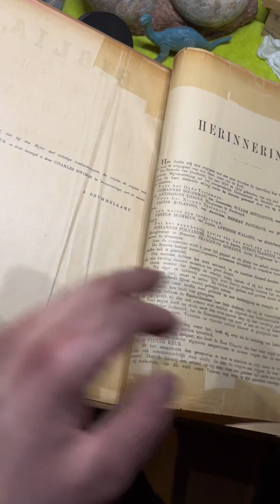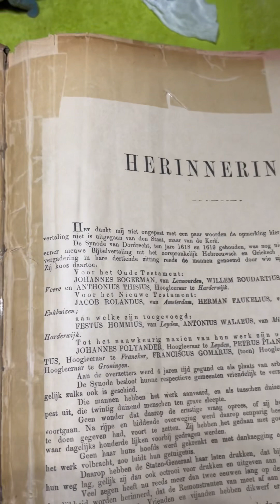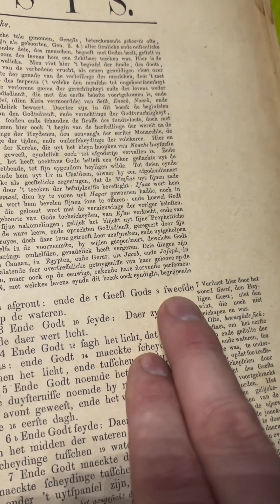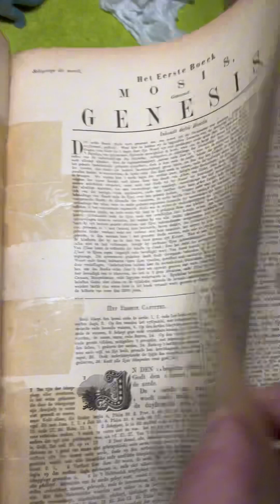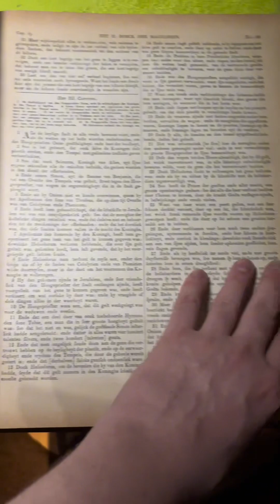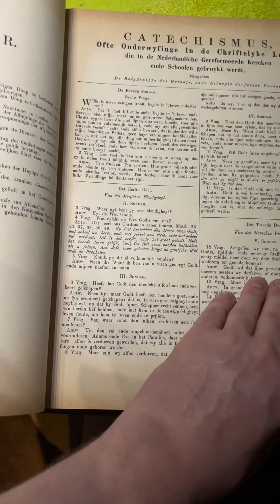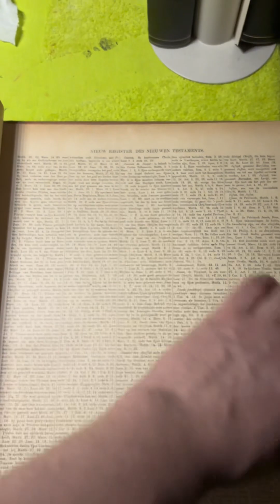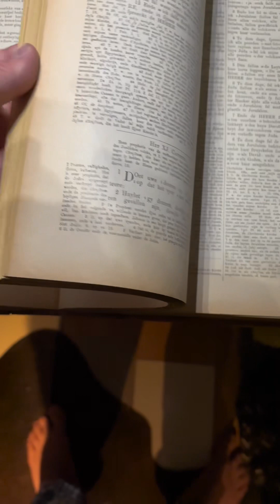De grote bijbel van Johannes ￼